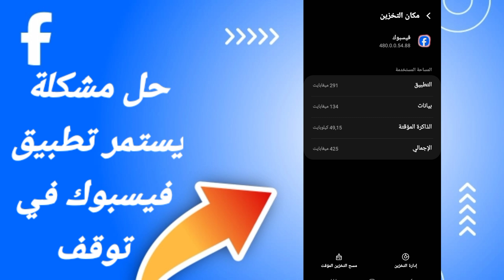كيفية طريقة حل مشكلة يستمر تطبيق فيسبوك في توقف في تطبيق فيس بوك الفيسبوك Facebook